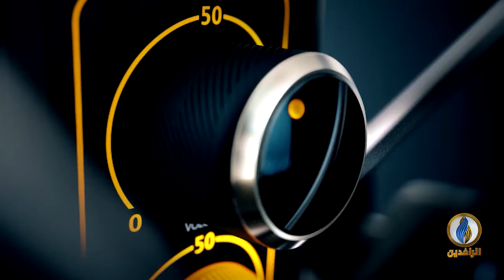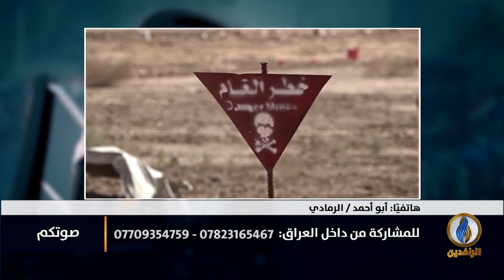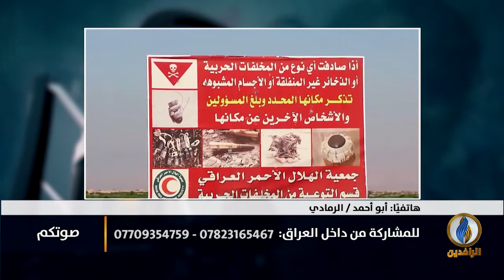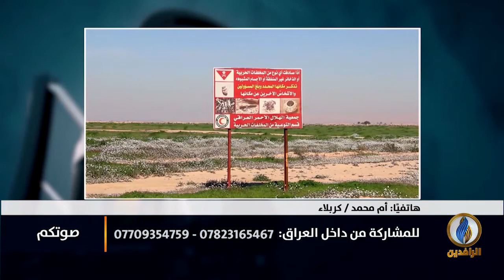صوتكم | الألغام.. قاتل خفي يحصد أرواح الناس في